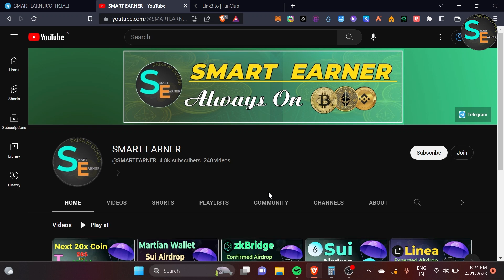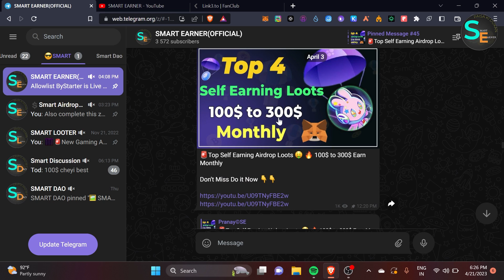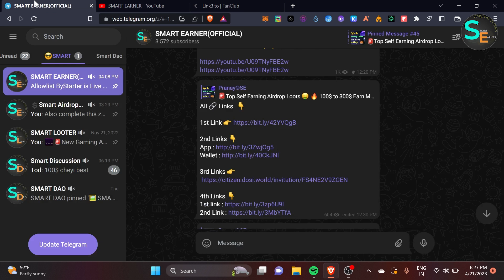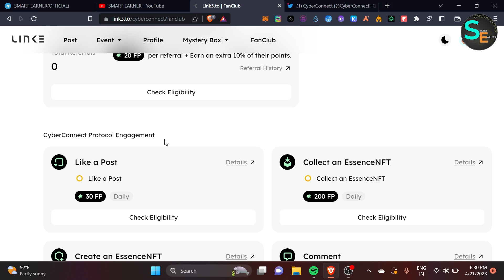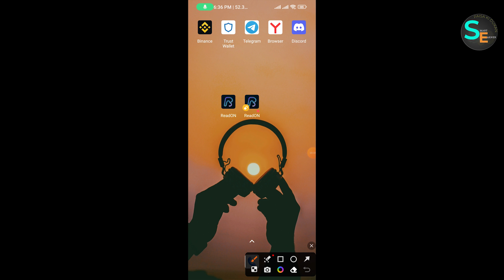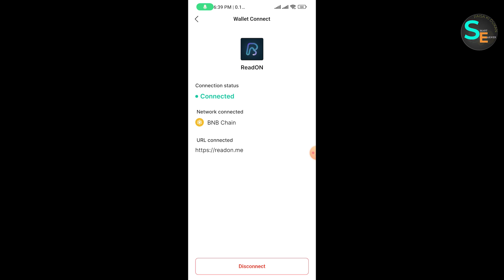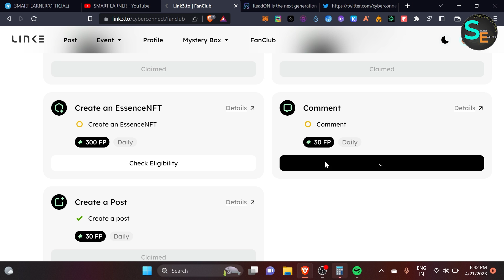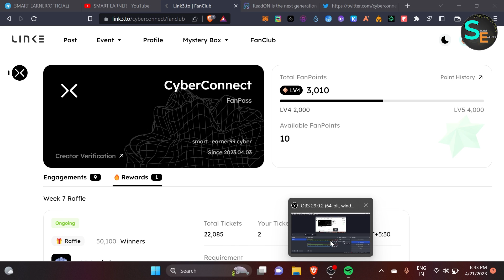Trick to Get 100$ Weekly | New Loot Airdrop To Earn 100$ | SMART EARNER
sᴍᴀʀᴛ ᴇᴀʀɴᴇʀ